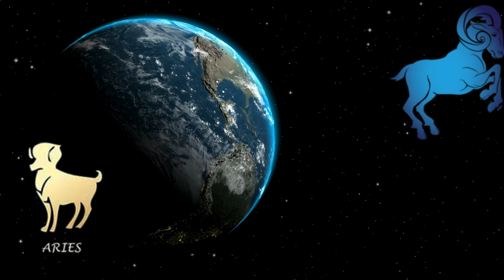May 2024, Monthly Horoscope,6 Luckiest Zodiac in the month of May 2024, Astrology Prediction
Monthly Horoscope, Jupiter transit in Taurus on 1st May 2024, 6 Luckiest Zodiac for the month of May 2024, Aries to Pisces, Effect on All Zodiac Signs, Astrology Prediction, Luckiest Horoscopes of Year 2024 Astrology Predictions and Forecast